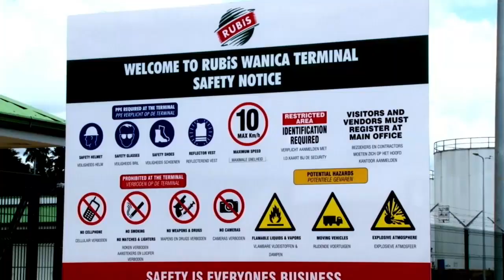21 11 2019 Rubis West Indies Limited opent brandstof Terminal te Tout Lui Faut